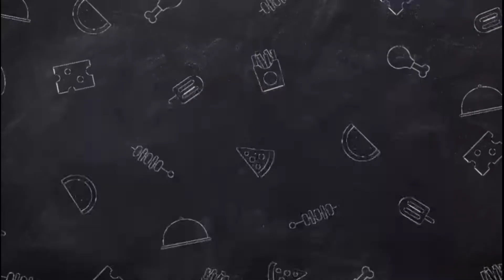EASY WOOD PAINTING FOR BEGINNERS